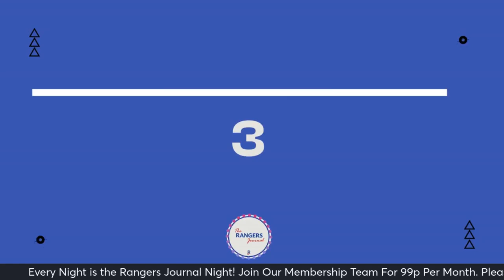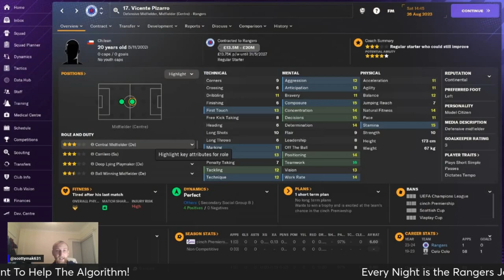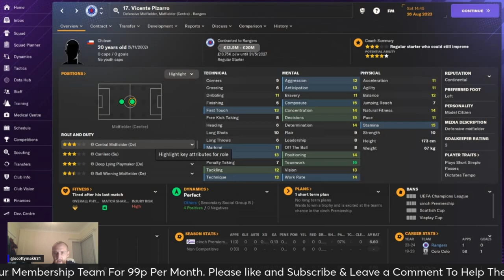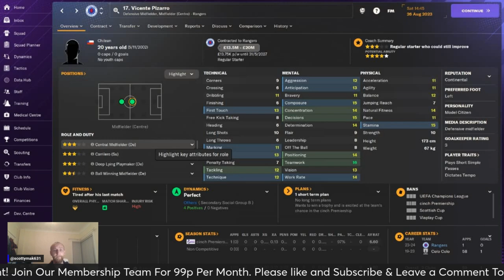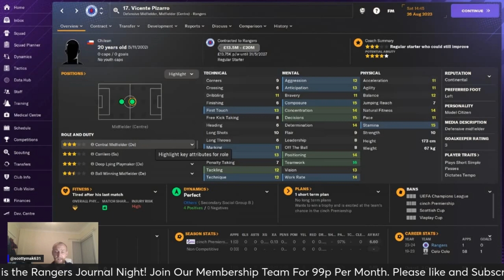The Koppen Collective - Ep 1 - Chile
Scotty takes a tour of Chile to find signings in this week video.

Become a member at the Rangers Journal to get access to extra videos:

RANGERS JOURNAL DO NOT OWN THE RIGHTS TO THE IMAGES, CLIPS OR MUSIC.